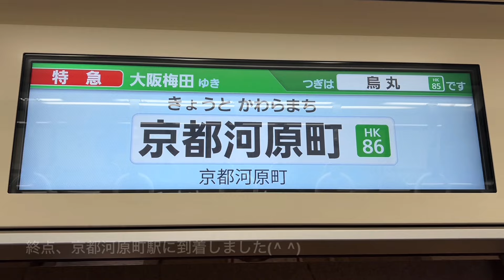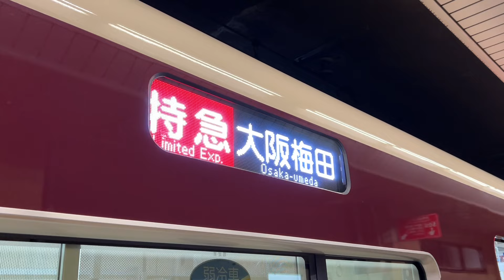祝！！本日デビューの阪急2300系に乗ってきました！！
阪急電車2300系、デビューおめでとうございます🎊
今回の動画は今日デビューした阪急電車2300系に乗ってきた時の動画です♪
乗り心地もすごく良かったです∩^ω^∩😊
プライベースにもいつか乗ってみたいです…